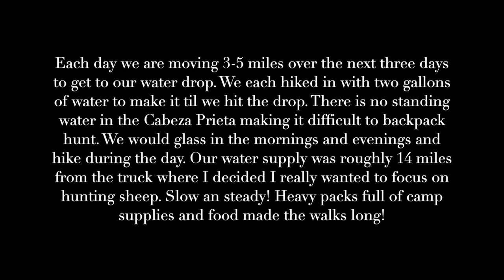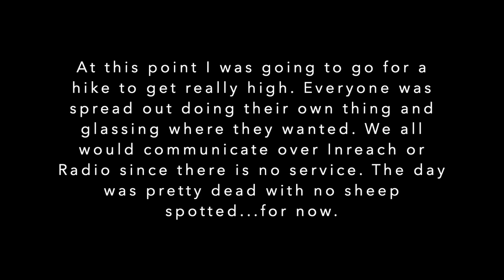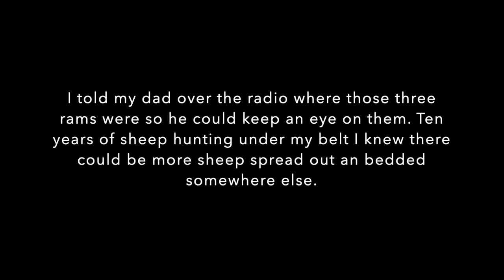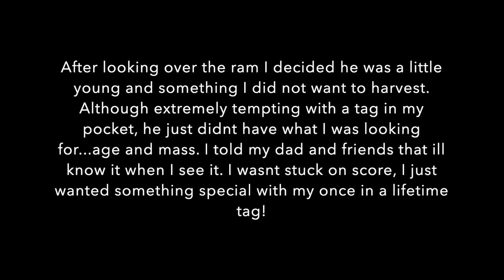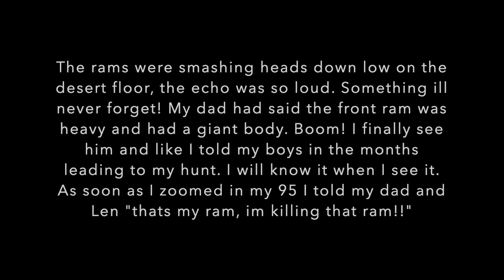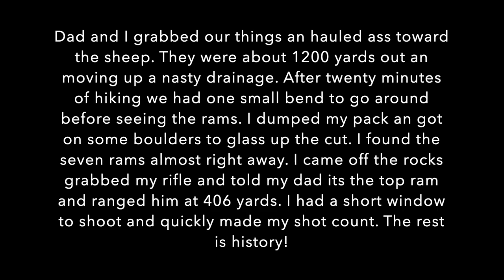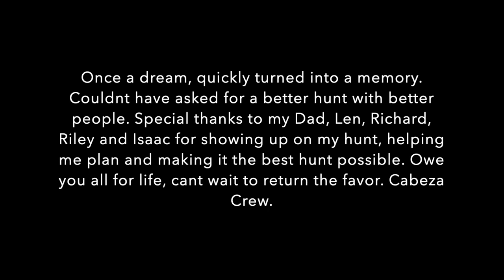Arizona Desert Sheep Hunt 2022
My Desert Bighorn Sheep hunt in the Cabeza Prieta Wildlife Refuge. Was lucky to draw my dream tag in my home state in 2022. Thanks to my dad and good friends for helping me chase a dream in the Sierra Pinta Mountains.